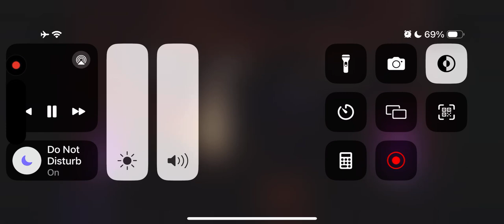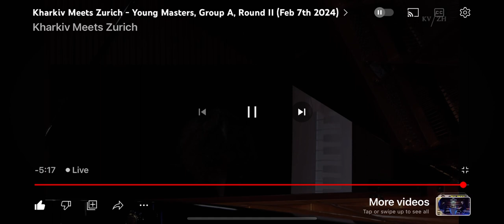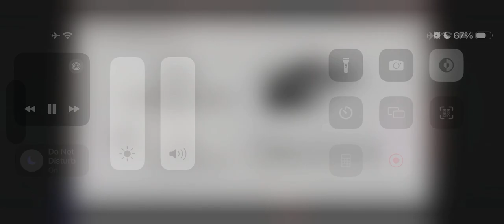Lizi Razmadze "Kharkiv Meets Zurich" International Vladimir Krainev Competition for Young Pianists